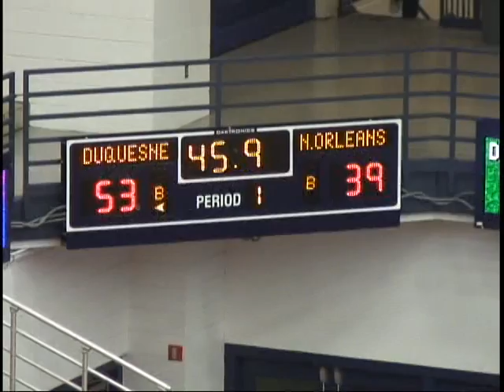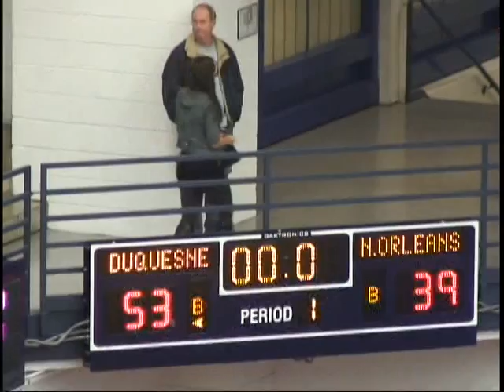New Orleans Privateers vs Duquesne - Dec. 8, 2012 (First Half - Part 2/2)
The first half of the New Orleans Privateers' game against Duquesne from Dec. 8, 2012 in Pittsburgh, Penn. Rarlensee Nelson scored 10 points and dished out 10 assists while avoiding a turnover against the Atlantic-10 school.